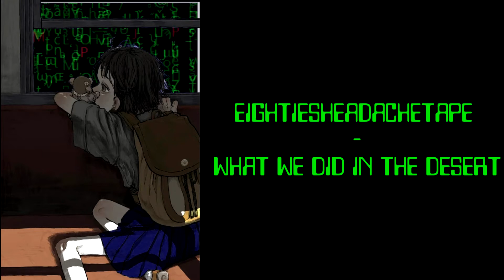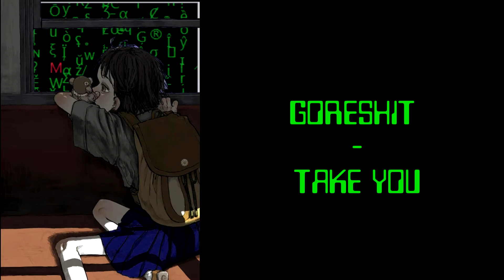pretty average breakcore mix #1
i am a slut for breakcore i would suck breakcores D if that would be possible

if you dont want your music on my channel dm me i will delete the vid love yall stay safe